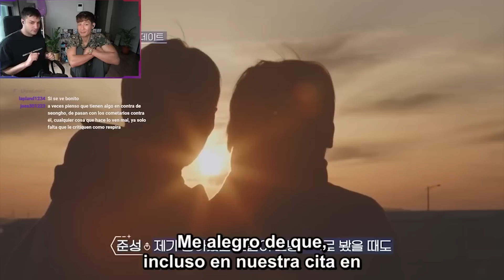PROGRAMA GAY COREANO - [HIS MAN EP. 8] ★JUNALE★